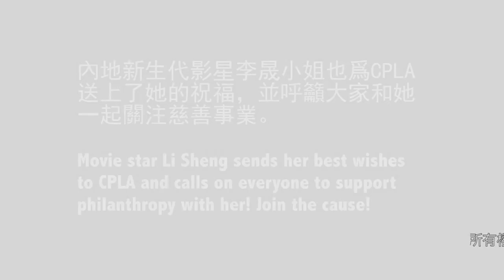Li Sheng' s supporting video for CPLA 李晟祝福视频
Famous actress in new generation, Li Sheng sends her best wishes to support CPLA 2014 Annual Project "Spreading the Love". Go CPLA! Go Ducks!